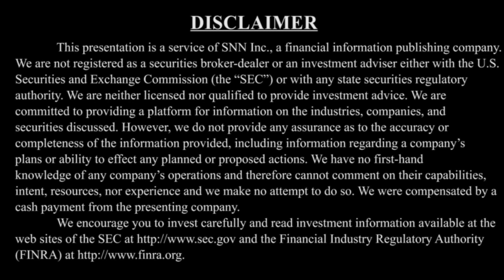Vaxil Bio Discusses Approach, Progress and Next Steps for Their COVID-19 Vaccine in Development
SNNLive spoke with David Goren, Chairman and CEO of Vaxil Bio Ltd. (TSX-V: VXL), via Zoom to discuss (Click the time stamp to jump to each answer, or watch it all):

1:47 Company's approach and progress for COVID-19 Vaccine
4:20 Next steps to get the vaccine across the finish line
7:58 Regulatory process
9:20 History of the company prior to COVID-19 Vaccine Focus
12:53 David Goren's background prior to joining Vaxil Bio
14:31 Goals and vision for the rest of 2020

The interview may contain forward looking statements about Vaxil Bio Ltd. See Vaxil Bio Ltd.'s periodic filings with SEDAR for more complete information.

About Vaxil Bio Ltd.

Vaxil is an Israeli immunotherapy biotech company focused on its novel approach to targeting prominent cancer markers and infectious diseases. Its lead product ImMucin™ successfully completed a Phase 1/2 clinical trial in multiple myeloma and received orphan drug status from the FDA and EMA. The company continues to develop ImMucintm and is also developing a tuberculosis vaccine / treatment that has demonstrated promising preliminary results with further preclinical evaluation underway at a top US academic and research institution. Additional indications and mAb candidates are under evaluation as immuno-oncology and infectious disease treatments alone and in combination with other treatments.

Vaxil exploits the unique properties of signal peptide domains on crucial proteins to develop targeted therapies against cancer targets and infectious disease pathogens. These signal peptide domains are identified by VaxHit™, Vaxil's proprietary bioinformatic approach. These SPs induce a robust T- and B-cell response across wide and varied HLA subtypes, while acting as true, universal neoantigens. The peptide platform targets these cells by "educating" or specifically activating the immune system to recognize and attack the affected cells. In addition, Vaxil's mAb platform directly recognizes the target protein expressed on malignant cells and recruits other elements of the immune system to lyse those cells.